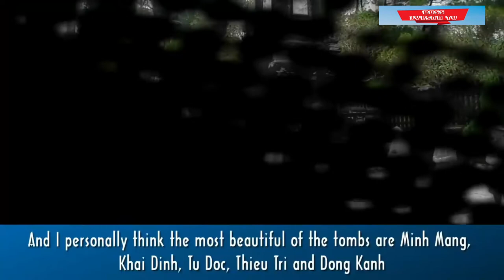VIETNAM- TOP 10 BEAUTIFUL PLACES & TOURIST ATTRACTION TO VISIT VIETNAM|BOSS JYLSON TV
A long, narrow country squeezed in between the South China Sea and the Laos and Cambodia borders, Vietnam is a land of striking landscapes. Ranging from the lush rice terraces and forested mountains in the north to the picturesque valleys of the Central Highlands and the fertile delta and beautiful beaches of the south. Included in the mix are booming cities, colonial towns, traditional villages and otherworldly islands. Here’s a look at the best places to visit in Vietnam.

[List]:
1. Tram Ton Pass
2. Phong Nha-Ke Bang National Park
3. Halong Bay – Bay of Descending Dragons
4. The Nguyen Dynasty Tombs
5. Ghenh Da Dia
6. Son Tra Peninsula
7. Mekong Delta
8. Phu Quoc Island
9. Hue Imperial City
10. The One Pillar Pagoda